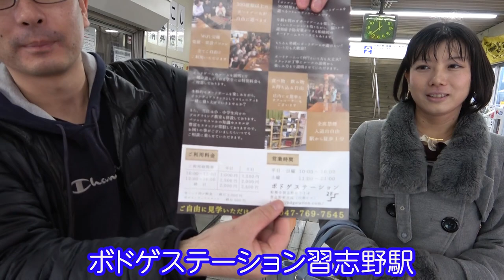【習志野のボードゲームカフェ行ってみた】習志野駅のボドゲステーションでボードゲーム対決：コリドール編